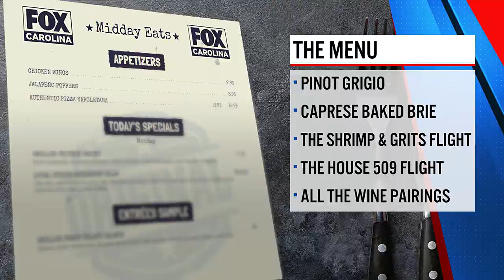Midday Eats: House 509 Bistro & Wine Bar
Featuring House 509 Bistro & Wine Bar for Midday Eats.